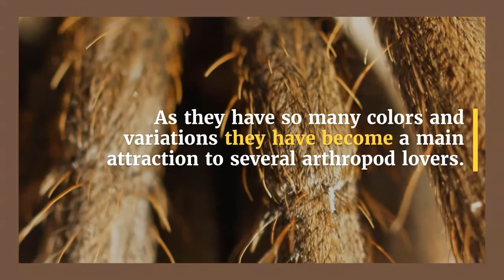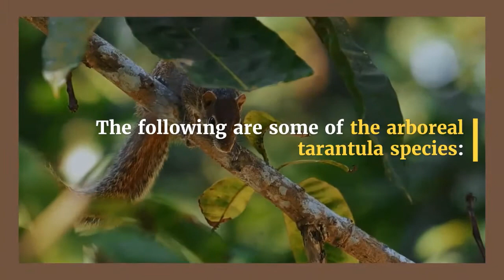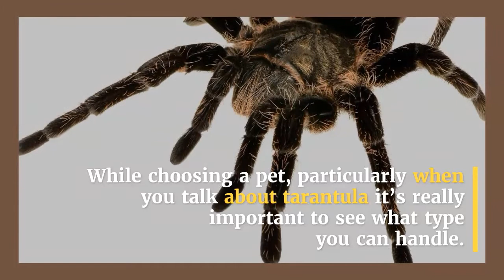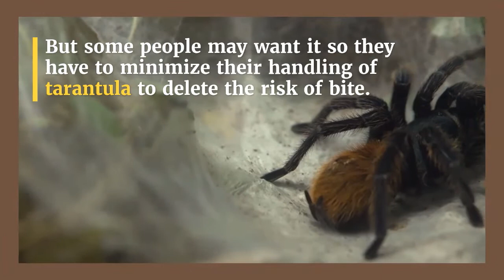Tpes of tarantulas, Types of tarantulas for beginners, Different types of tarantulas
Types of Tarantulas
There are several distinct types of tarantulas, each with its own unique characteristics. Most species of tarantulas are found in the New and Old Worlds. The difference between male and female tarantulas is mostly in the size of their abdomens. They differ in their appearance, as males have fewer eyes and smaller bodies than females. Tarantulas have an outer shell called the exoskeleton. This shell is connected to the abdomen, which is where vital organs and spinnerets are found. In addition to the exoskeleton, tarantulas have eight eyes on their forehead and two pedilaps near the mouth. They also have four pairs of legs connecting to the head and thorax. They are capable of molting several times during their lives, and male

The name "tarantula" is derived from the Italian town of Taranto. Tarantulas are generally large ground-dwelling spiders. However, wolf spiders are not large, hairy, or venomous. They belong to a different family, Theraphosidae. If you find a wolf spider on the Internet, be aware of its name.

The size of a tarantula depends on whether it is a male or a female. Males are larger than females, with legs that can reach ten centimeters. The female tarantula spends most of its time in a burrow underground, and only comes out of it when she needs food. Females heave their legs in the air when they are hungry, while males hurl their excreta at their prey.